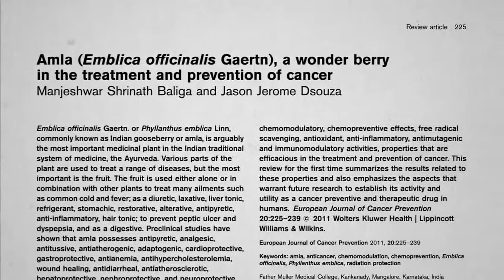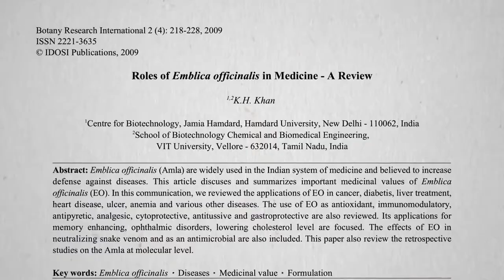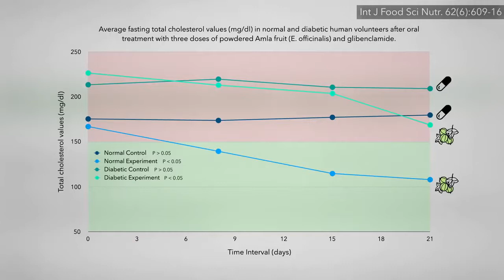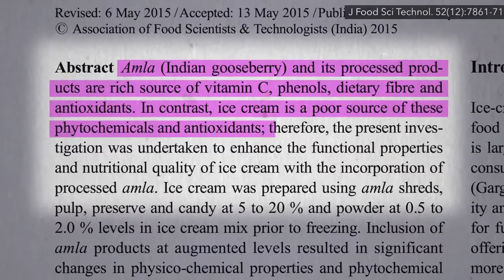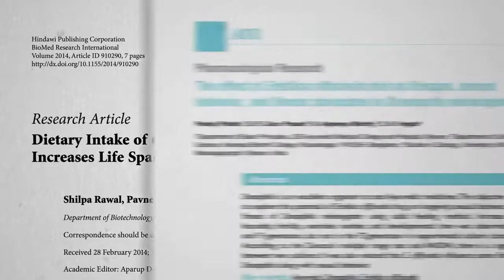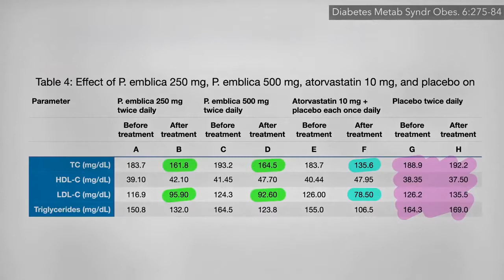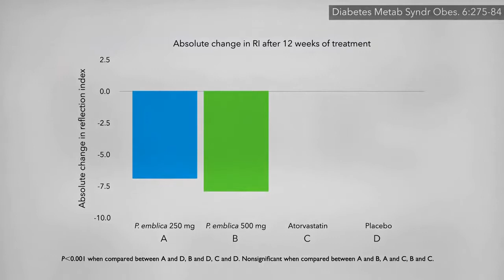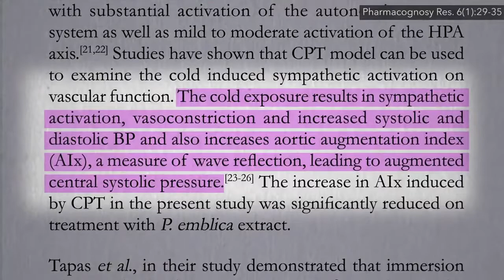How to Lower your Cholesterol levels without Medication. Test results for Simvastin vs. Amla fruit.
Definitive Test results show:   Amla fruit is just as good as Simvastatin(Zocor) at lowering Cholesterol levels without any of the negative side effects of these drugs.